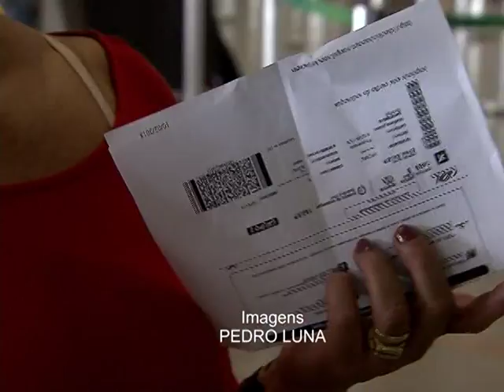Anac inicia Operação Carnaval nos principais aeroportos do país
NBR NOTÍCIAS - 10.02.15: A partir desta quarta-feira (11), a Agência Nacional de Aviação Civil (Anac) inicia uma operação especial nos oito principais aeroportos do país para o feriado de Carnaval. O objetivo é evitar que passageiros enfrentem problemas ao embarcar ou desembarcar nesses terminais durante as festividades. A ação vai até sexta-feira da próxima semana.